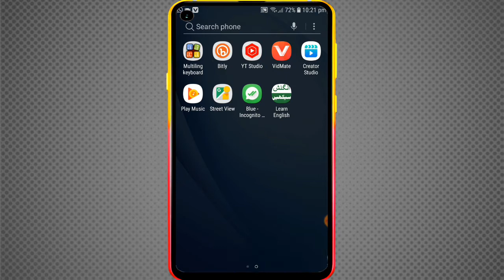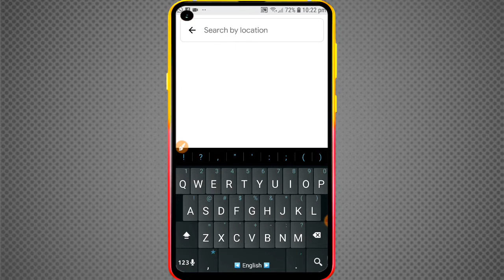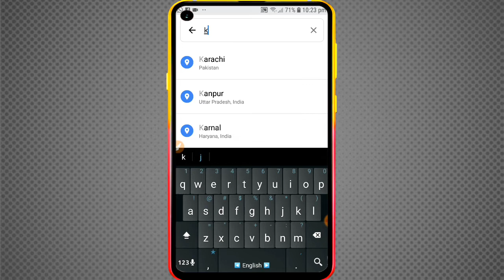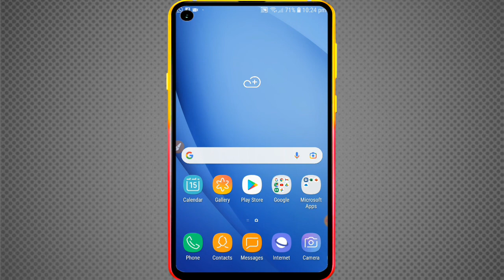صرف ده ېو ښار نوم ولېکئ عکسونه اونور مکمل معلومات به تاسو ته راشې.